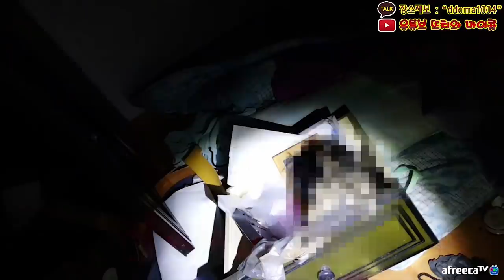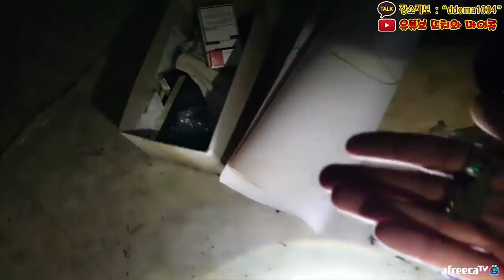[ENG SUB] 2편.귀신 기운이 있으니 입에서 입김이 나온다 너무 소름 Is that you? Closed haunted house second edition!